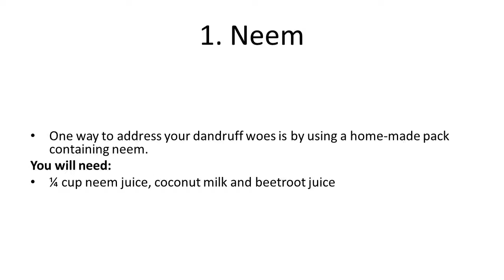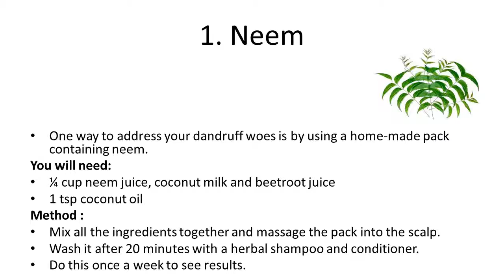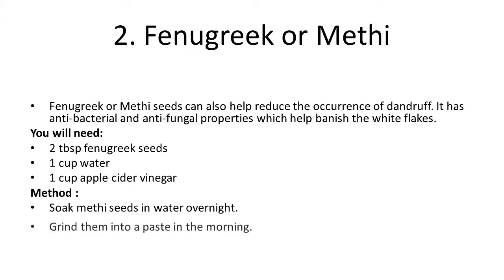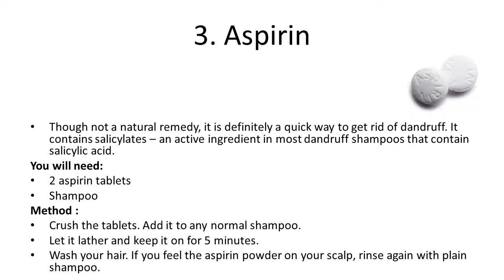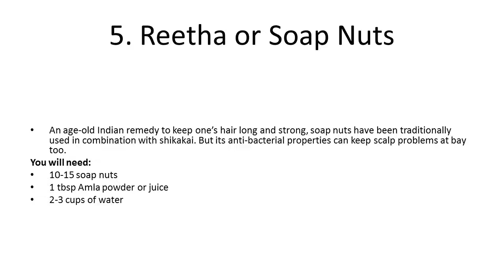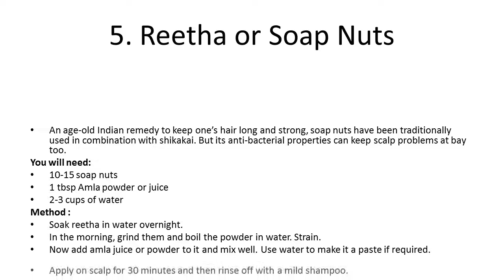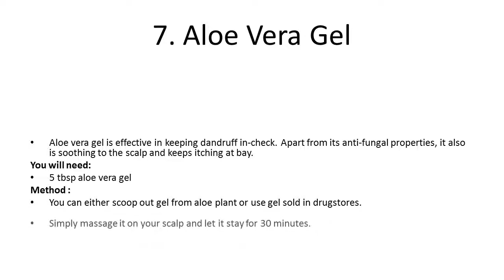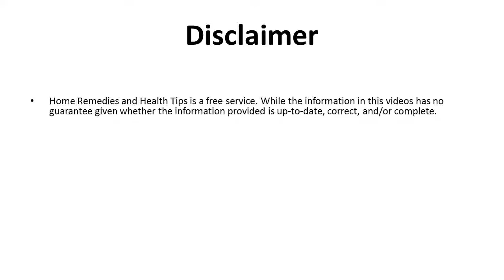7 Home Remedies for Dandruff That Really Work | How to Get Rid of Dandruff, Dandruff Treatment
7 Home Remedies for Dandruff That Really Work | How to Get Rid of Dandruff, Dandruff Treatment